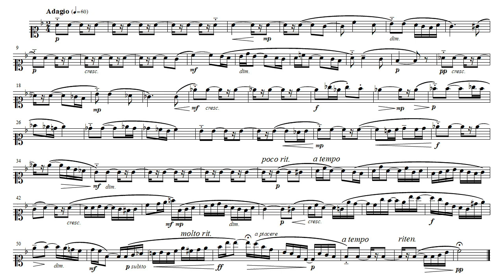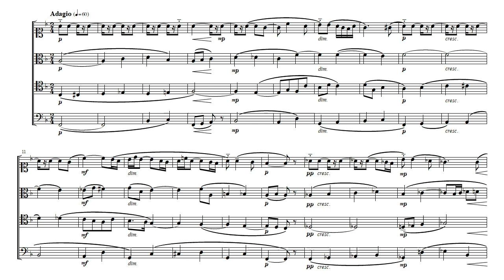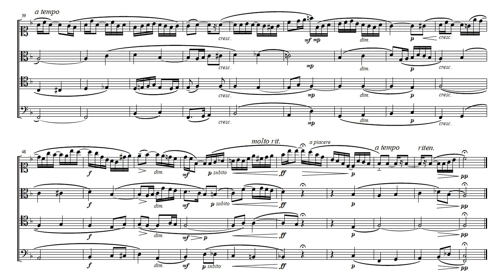Harmony | Chant donné 09 | (解答は2:01から) 和声 自作ソプラノ課題 09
解答は2:01から。 realization : 2:01